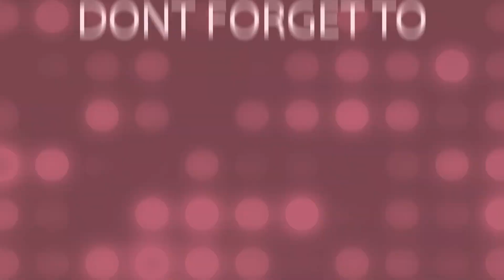How to decorate bottle/Bottle Art/Bottle Craft Ideas/Bottle Decoration/Simple Bottle Art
Bottle art is an art form that has been practiced for centuries across cultures and continents. It involves the use of glass bottles and other containers as canvases for artistic expression, turning them into intricate sculptures, decorative objects, and even functional tools ¹. The history of bottle art is a rich and complex tapestry that reflects the evolution of technology, culture, and aesthetics over time ¹. From ancient times to the present day, people have been creating bottle art in various forms. In ancient civilizations, glass containers were used for both practical purposes, such as storing and transporting liquids, and for decorative purposes, such as creating intricate designs and patterns on the surface of the bottles ¹. In medieval Europe, the development of glassmaking techniques led to the production of elaborate glass vessels, which were often decorated with intricate designs and used as symbols of wealth and power ¹. With the rise of industrialization in the modern era, glass containers became more affordable and widely available, leading to the emergence of bottle art as a popular hobby and a form of creative expression ¹. Artists began to experiment with different techniques and materials, pushing the boundaries of what could be achieved with glass bottles and other containers ¹. Today, bottle art continues to evolve and thrive, with artists around the world creating innovative and breathtaking designs that push the limits of imagination and creativity ¹.

Hi friends,
Today I will show you how to decorate empty bottle with wool and sea shell. It is totally handmade decor.

things needed:
bottle
wool
sea shell
cowrie
fevicol